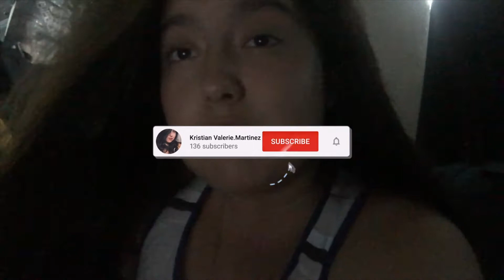What The Heck Did I Do? Quarantine tings | VLOG #14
Heyyy Everybody!!!
I am finally hitting y'all with a VLOG but bruh this is a mess due to quarantine not giving me much to do or film I got a mess 🖤

Well.

Social medias:
Meet.me : Valerie.NotYours🖤